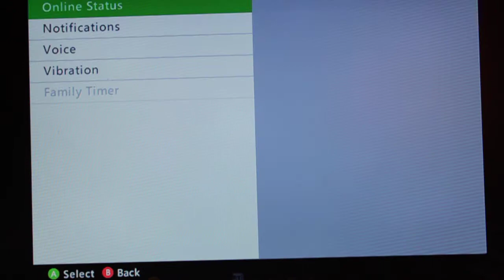Xbox 360 Minecraft Adventures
Hey guys sorry for not uploading in awhile but I will try to upload more often now. I just had some stuff going on but this Is just a fun world that I will go legit for awhile then might change to creative to build cool stuff and tutorials later on. if you need any help on stuff or have any deas for me that would be great thanks.